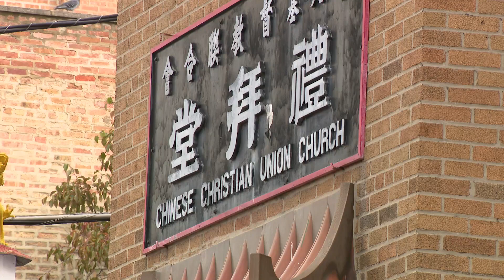Chinatown food distribution ends run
A food distribution program in Chinatown during the worst of the pandemic is ending. The charitable event is credited with providing food to almost 10,000 households.